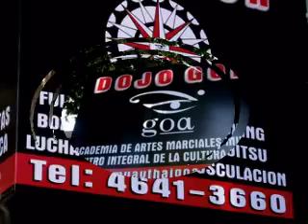GOA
ACADEMIA DE ARTES MARCIALES MIXTAS GOA